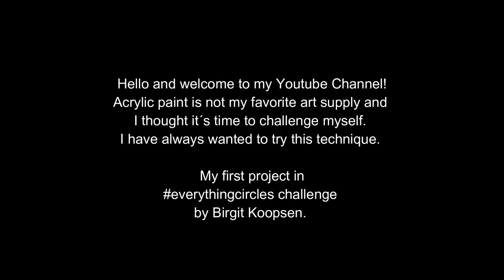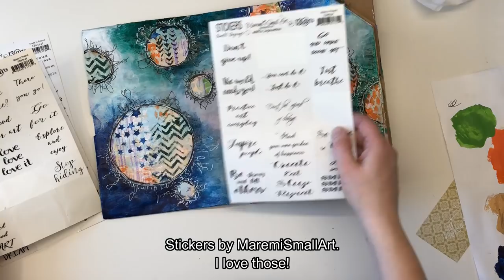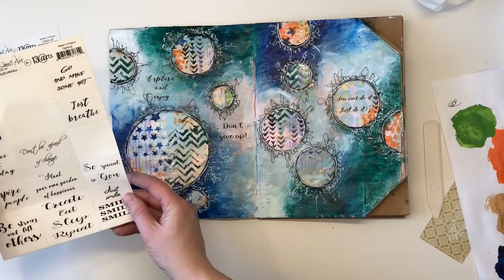Art journal Challenge with Acrylic paint in my paper bag album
Do you challenge yourself?
I have wanted to try this technique sinse I started my art journey.
Acrylic paint is not my favorite art supply. I think they are hard to work with. But if you don´t try you won´t learn...right!?

It´s inspired by everythingcircles challenge by Birgit Koopsen.